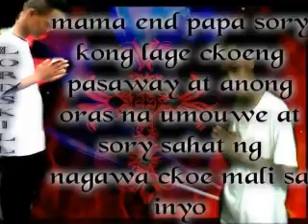kalye gwapo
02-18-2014